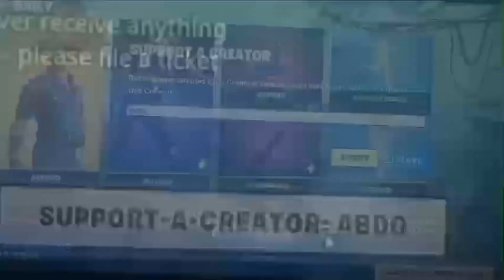playing babydolls map pt 3